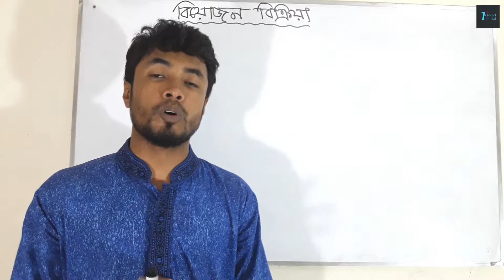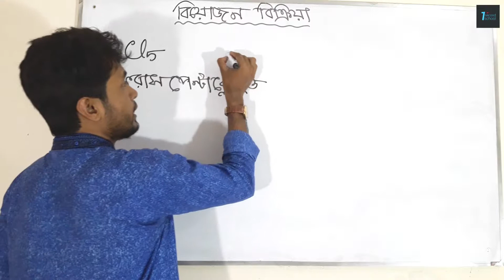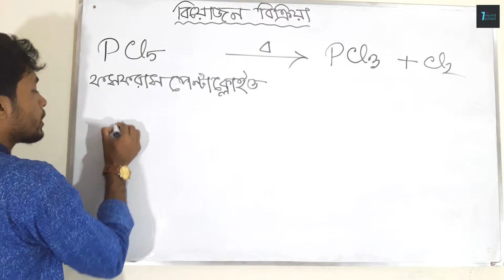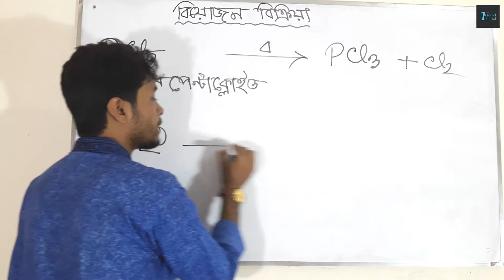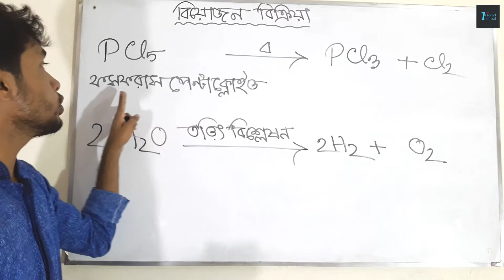SSC Chemistry Chapter 7: Decomposition Reaction (বিয়োজন বিক্রিয়া) l Ismail hosen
Course: Chemical Reactions
Decomposition Reaction (বিয়োজন বিক্রিয়া)
১. আমাদের চ্যানেলটি সাবসক্রাইব করতে.

২. আমাদের ফেসবুক পেজ,,,

৩. ফেসবুক প্রফাইল...